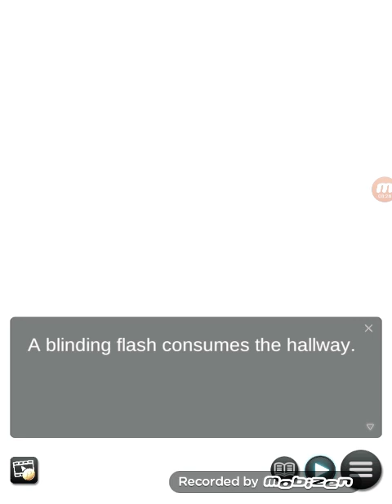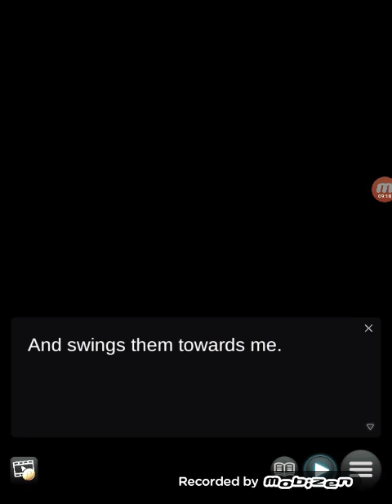My Angel Girlfriend☆S1 E5